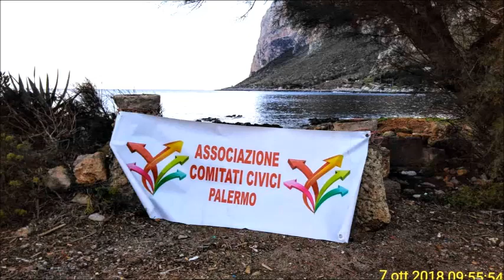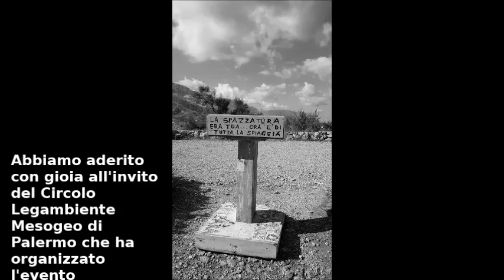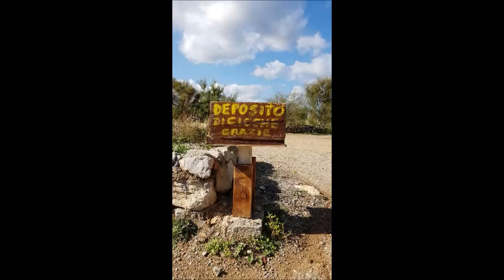Pulizia di Punta Barcarello 07 10 2018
Abbiamo aderito con gioia all'invito del Circolo Legambiente Mesogeo di Palermo che ha organizzato l'evento "PuliAMO le spiagge" presso Punta Barcarello, Area Marina Protetta Capo Gallo Isola delle Femmine.
Ci siamo dati appuntamento domenica 7 Ottobre per pulire la spiaggia dalle microplastiche e dalle cicche di sigarette spiaggiate durante il periodo estivo.
In particolare i mozziconi di sigaretta, gettati via dagli 1,5 miliardi di fumatori nel mondo, sono tanto inquinanti e pericolosi per l’ambiente e per la salute quanto i rifiuti industriali.
Tanti giovani e meno giovani hanno dato il loro contributo per ripulire un luogo dalla bellezza spettacolare e per sensibilizzare i concittadini ad una maggiore cura ed attenzione per l'ambiente.